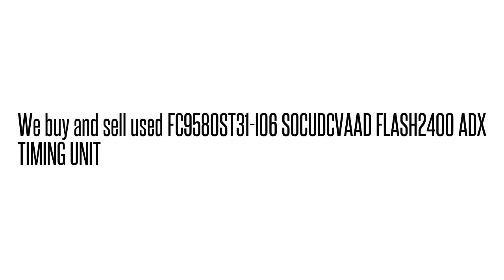FC9580ST31-I06 SOCUDCVAAD FLASH2400 ADX TIMING UNI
FC9580ST31-I06 SOCUDCVAAD  FLASH2400 ADX TIMING UNI We buy/sell used Fujtisu networking Equipment. Cash for your used Equipment.